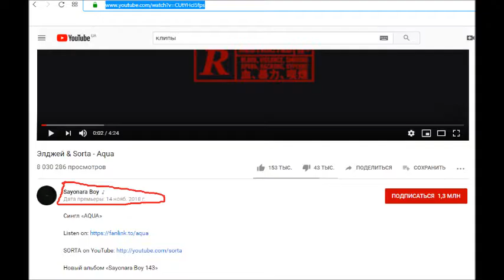Eldzhey & Sorta Aqua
Rezhisser i avtor stsenariya: Maks Shishkin, Il'ya Karchin
Prodyuser: Aliya Kossayeva
Pervyy pomoshchnik rezhissera: Mariya Roshchina
D.O.P .: Madiyar Satybaldiyev
Khudozhnik-postanovshchik: Nazira Baybekova
Pomoshchniki PD: Azamat Konakbayev, Aynabekov Aybek, Aybergenov Ulan, Nauat Shaymurat, Yernur Nurtay, Tursinkozha Didar, Dauren Yerzhanuly, Shaymurat Rauan
V rolyakh: Prots Yur'yevna
Aktrisy: Bayan Bokisheva, Zhasminel' Zhakambayeva, Tomiris (@goltsmanmodels)
Aktery: Nail' Bespayev, Viktor Brodyanoy, Eduard Grigoryan, Diar Baygireyev
Kaskadery: Serikkazy Tilebal'di, Erkin Mekebayev, Adlet Tikanov, Zhandos Isayev
Boyevaya khoreografiya: Maks Shishkin
Stil': Ayzat Sarsembayev, Daniyar Kibayev
Pomoshchniki po stilyu: Miranda Shayzoldayeva, Azar Kudaybergenova, Gul'sim Kilibayeva
Vizazhist: Galiya Begeyeva
Stilist volos: Khristina Tsirtseya
1-y AC: Sardar Baymoldin
Vtoroy AC: Roman Gevich
Geffer: Misha Chvanov
Light & Grip: Nail' Suleymanov, Anton Rumyantsev, Konstantin Choy, Tamerlan Zaurbekov, Ivan Babayevskiy
Oborudovaniye: Sultan Kakimbekov (cinerental.kz)
ANKL Robot Ekipazh | idealab: Andrey Bobyshev, Maks Mishin
Tsvetovaya gamma: Erlan Tanayev
VFX: Azamat Sayfullayev
Administratsiya: Mira Yevgen'yevna, Akzhan Oksikbayeva, Il'nur Bildanov
Lokal'nyy menedzher: Vladimir Grechikhin
Remeslo: Dinara Goncharova
Redaktor fil'ma: Il'ya Karchin
Za kulisami fotografiya: Aleksey Tveryakov, Bakhtiyar Kelis
Rec. i smeshivaniye: slivochnyy
Muzyka: Ploty

QARA / sdelano v Almaty 2018

© 143